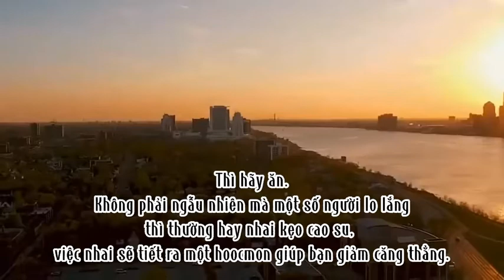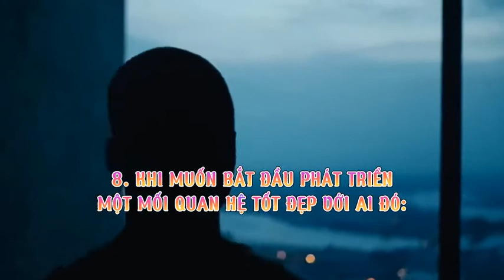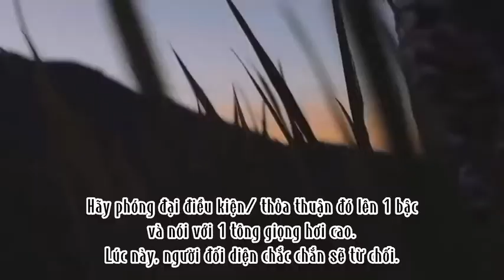10 kỹ sao giao tiếp hay